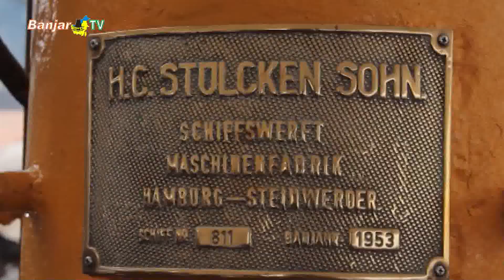KUNJUNGAN BERSEJARAH KE BANJARMASIN UNTUK PENDIDIKAN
Kunjungan megah Kapal KRI Dewa Ruci ke Banjarmasin tidak hanya menarik perhatian sebagai objek foto, tapi juga membuka pintu pelajaran bersejarah bagi para Pelajar dan Mahasiswa.